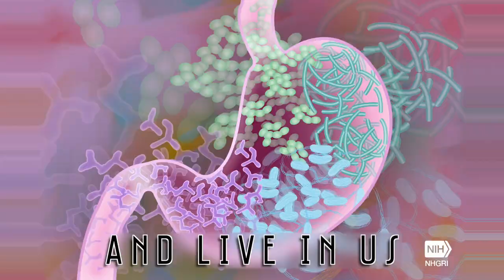Fermentophone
Documentation of the Fermentophone project by Joshua Pablo Rosenstock. Fermentophone is a musical instrument played by live bacteria and yeast in fermenting foods and drinks.